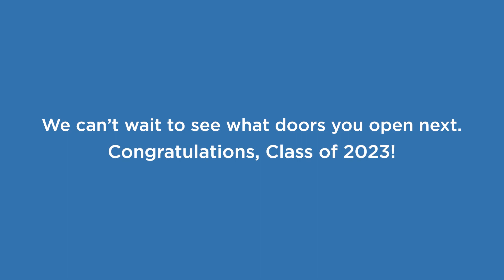Class of 2023: As Another Door Opens, It's Time to Celebrate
We honor you as you walk into your futures and open your own doors. We can’t wait to see where you go.